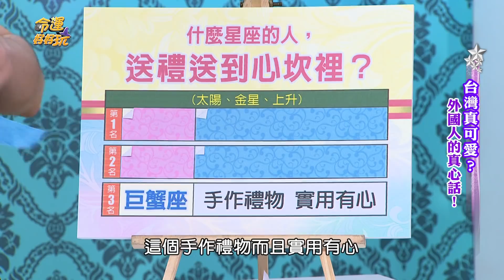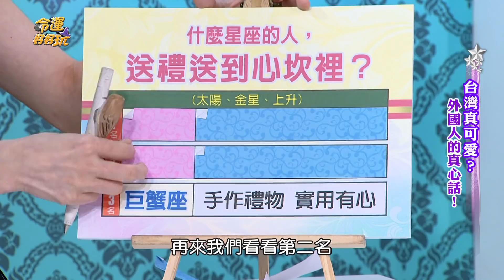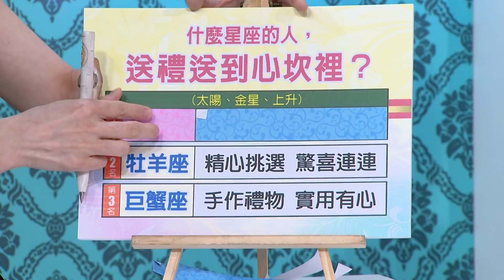【精華版】洞悉人性的星座 他們送禮絕不失禮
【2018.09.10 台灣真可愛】